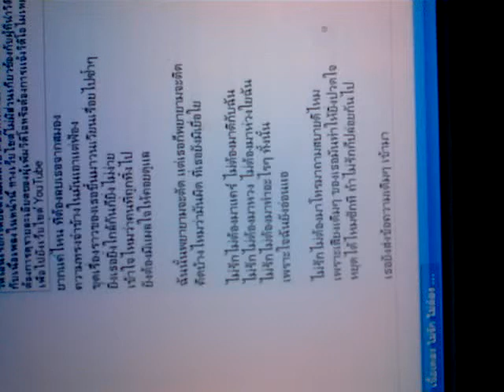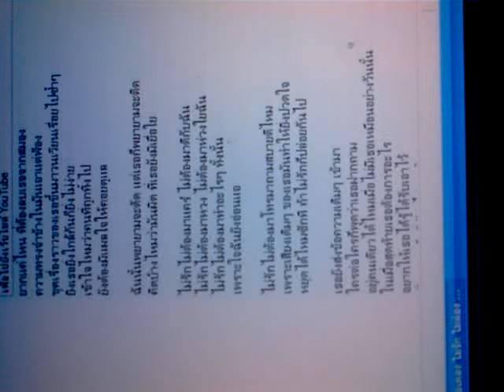ไม่รัก..ไม่ต้อง cover (นุช)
ร้องเล่นๆนะ หน้าฮาจ้า ^^